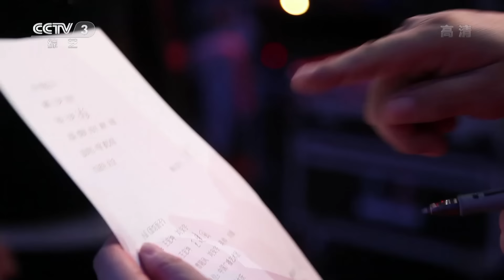《首届中国相声小品大赛》当一天共享单车是怎样的体验？会经历怎样的“遭遇”？看《共享单车的一天》 20181004 | CCTV综艺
本期节目主要内容：
07:00 默剧小品《生日》 表演：张霜剑；
17:45 相声《现代病》 表演：李涵 迟永志；
32:47 小品《共享单车的一天》 表演：曹毅 张晓冬 沈远 陈思清；
48:32 相声《三把斧子》 表演：金岩 马春然；
01:03:46 小品《清白》 表演：石磊 李源 陆兰珍；
01:19:11 相声《接电话》 表演：孙静 张超 魏铭淇 李南 范超；
01:36:13 相声《打灯谜》 表演：杨议 杨少华。

《首届相声小品大赛》以习近平新时代中国特色社会主义思想为引领，以树立社会主义核心价值观为遵循，践行以人民为中心的创作导向，弘扬主旋律，传播正能量。通过国家广电媒体平台，在公平、公正、公开的评比原则下，按照专业性、权威性的标准，为国家选拔相声小品艺术人才，为迎接改革开放40周年打造优秀献礼作品，为广大观众听众奉献“思想性、艺术性、观赏性”三性统一的高品质电视广播文艺节目。